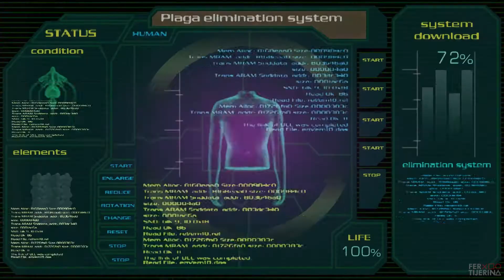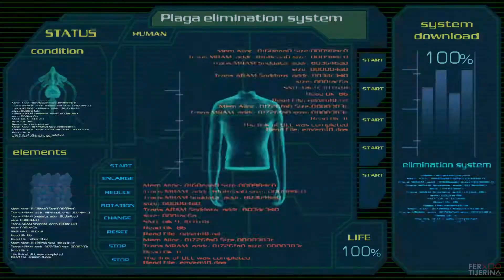Leon y Ashley se quitan la plaga de su cuerpo en Resident Evil 4